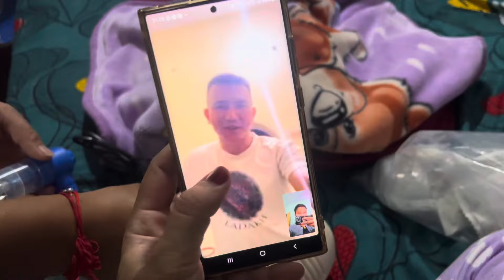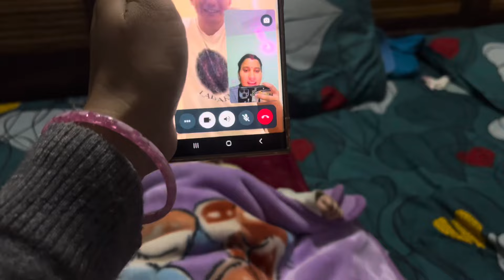क्यों करी फिर रोहित से शादी क्या भैया आप भी 😂! Poonam Bisht!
Jai Bholenath 🙏🏻❤️
Poonam Bisht (Daily Vlog)

Vlog Timing - 7pm Daily

Content- Culture Of Uttarakhand/ Daily Routine/ Lifestyle/ Travelling Vlog! Wildlife Tours

Main Camera- I phone 13 Pro
Mic    - Rode Wireless Go II Dual Channel
Tripod - Gorilla
Editing App- VN / I Movie